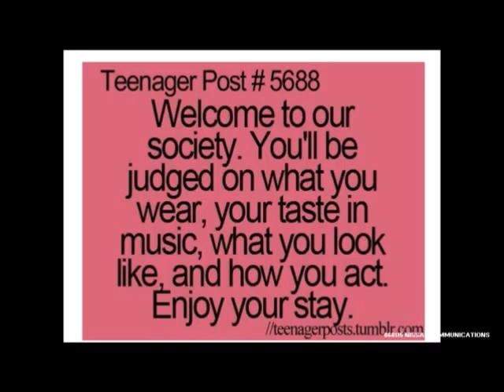What Is The Difference Between Curiosity And Judgment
When you live your life from a place of curiosity versus a place of judgment, you will see a huge improvement in your life!